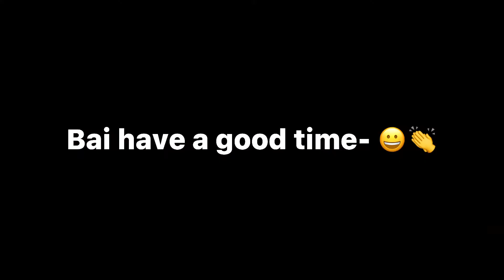Gacha jump test